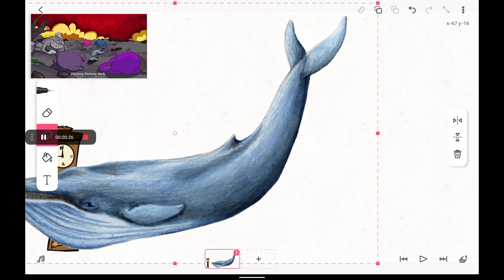Hickory dickory Dock blue whale not evil shadow